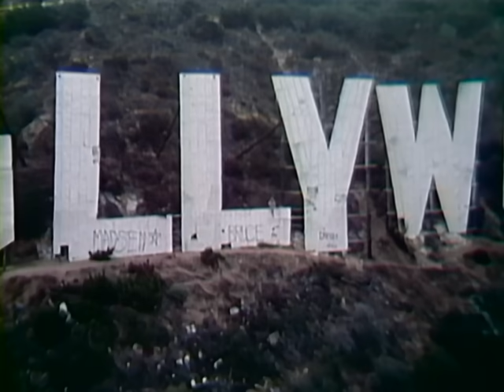Rod Stewart - You’re Insane (Official Video)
Official music video for Rod Stewart – “You’re Insane” from 'Foot Loose & Fancy Free' (1977)

Stay In Touch with Sir Rod Stewart…

The Rod Stewart channel is the official YouTube home of musician and songwriter Sir Rod Stewart, whose unmistakable voice has graced the world with an oeuvre than spans 5 decades.  Sir Rod Stewart is one of the best-selling music artists of all time, selling more than 200 million records worldwide during a stellar career that includes a staggering nine #1 albums and 31 Top 10 singles in the U.K. plus, 16 top 10 albums and 26 Top 10 singles in the US such as “Maggie May”, “Tonight’s The Night (Gonna Be Alright)”, and “Sailing”. We are proud to present Rod Stewart’s entire catalogue including the more than 50 music videos that trace an incomparable career and a Rock ‘N Roll story that continues to unfold.